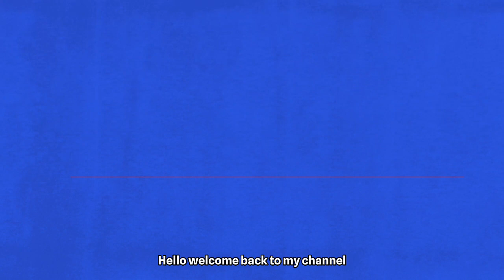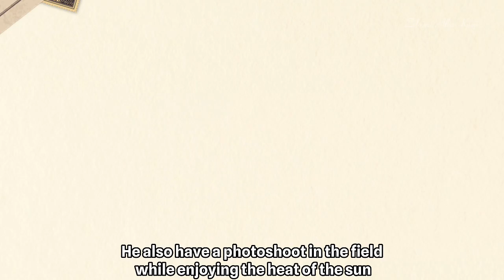LATEST APPEARANCE OF HYUN BIN WITH HIS BABY ALKONG ! SON YE JIN IS DELIGHTHED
Credit: ajay_lodha.143, binjinnews, sonyejingallery, yejincow, officially binjin, nyejin.kr ,younglim_official, hyunbin_lovelanding, yejinhand_hk, coffeegreate, hyun bin thai fans,binjinbr, ri2_couple, queenyejin82, binjin diary, sonyejinbrasil, thaksionthongjumrat, dimple_eyesmile, binjin62, hyunbin_jumi, forgetmenot_78, hyunbin_sonyejin_my ,binjin supremacy, yejinhandss, son ye jin europe ,yejinilysm_ , crazylittlething218, binjin_forever, hyunbin _international , bean82925, yet_jin, taepyeonjin , sheh, Hyun Bin Brasil, hyun bin fan team, tantenya, iamnellie09, hourly sonyejin, loropiana, vast entertainment, yejinbin_, Son Ye Jin is my Bias